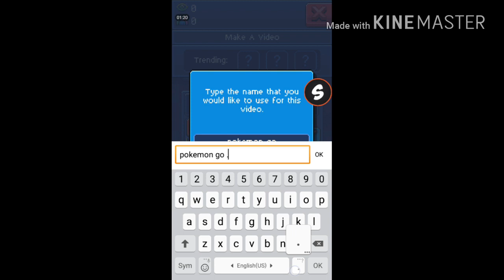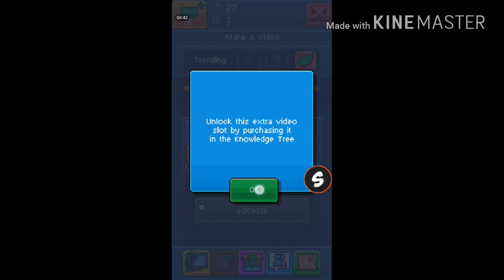Pewdipie's tube simulator. Епизод 1 Първи абонати и гледания.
Надявам си клипа да ви хареса благодаря че гледахте.